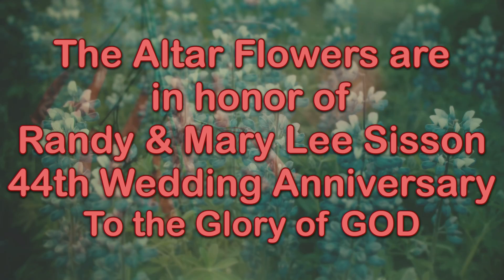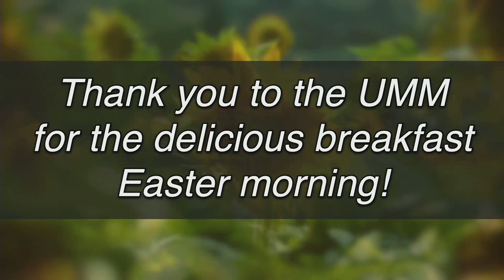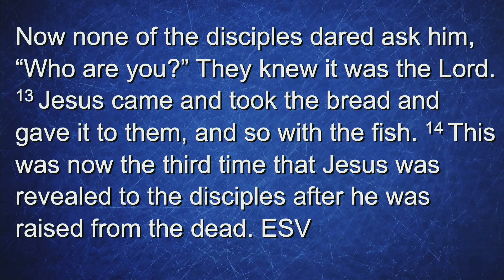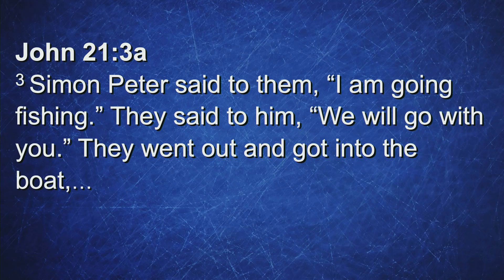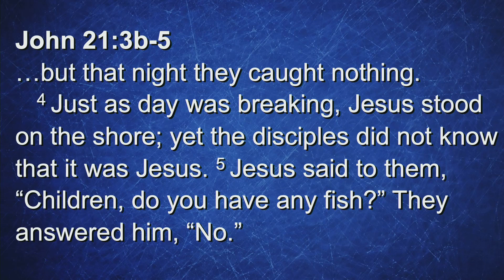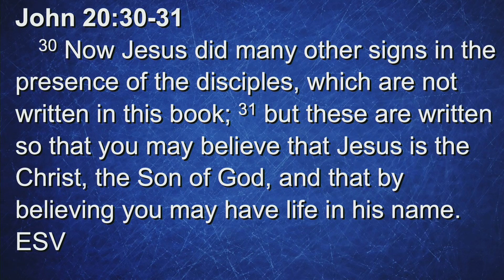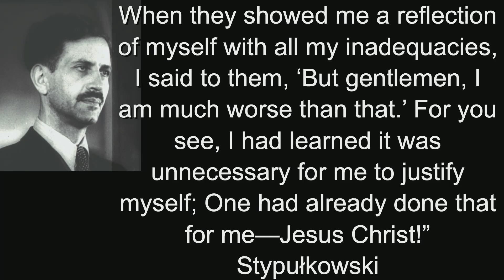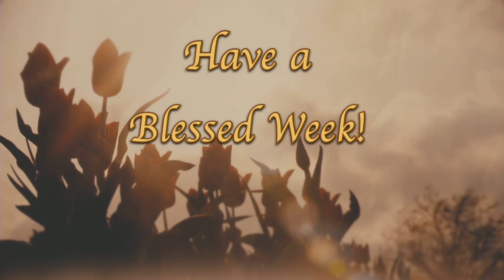Contemporary Worship Service April 11, 2021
Message - Jesus Brings Life
Scripture - John 21: 1-14